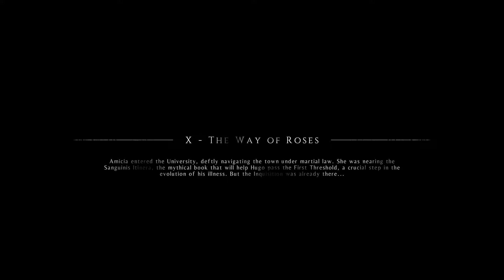A Plague Tale: Innocence I The Way Of Roses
Chapter 10 - The Way Of Roses
Games With Emotions Play 😍😍😍